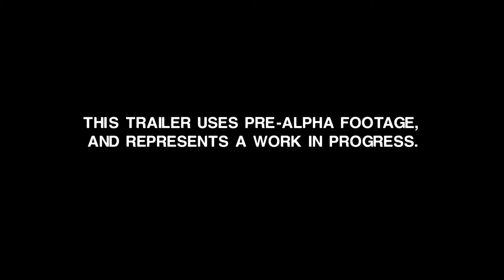Alien Isolation 'Creating the Cast' trailer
The Creating the Cast trailer for Alien Isolation.